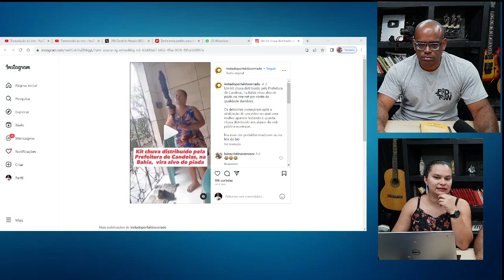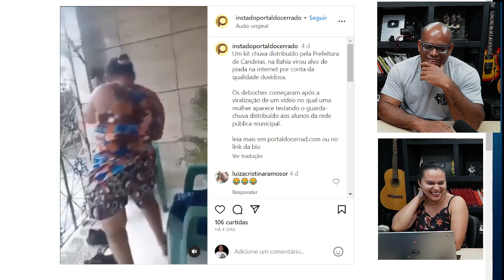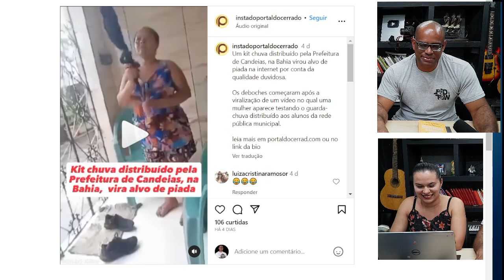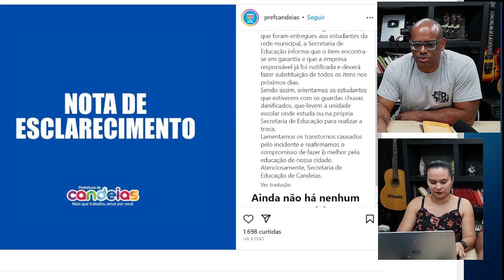PARECE ATE MENTIRA! MORADORA DE CANDEIA MOSTRA GUARDA-CHUVA ENTREGUE A ESTUDANTE NA BAHIA